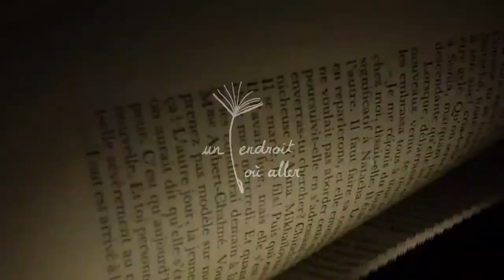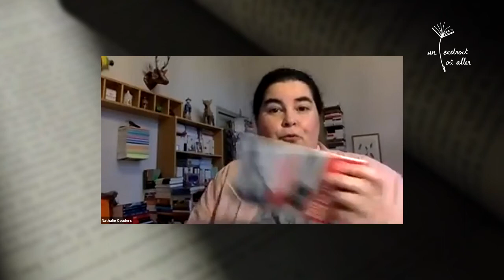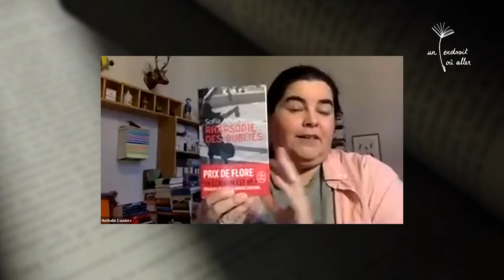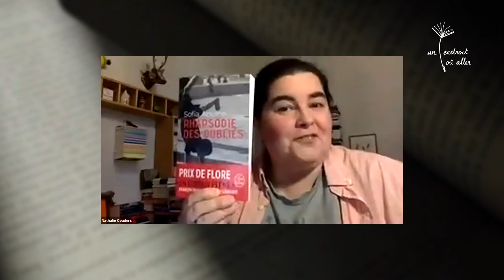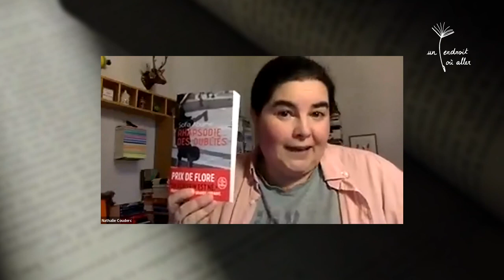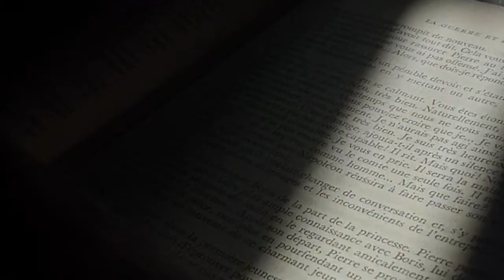Rencontre Un endroit où aller Sofia Aouine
Rencontre en ligne Un endroit où aller du  24/09/2020 avec Sofia Aouine pour son livre Rhapsodie des oubliés publié au Livre de Poche.
Le Livre de Poche fait sa rentrée.
Rhapsodie des oubliés était paru en en Août 2019 aux Editions de la Martinière. Il a été Prix de Flore 2019.

Elle est interrogée par Alice Auffray Librairie de la librairie Cheminant à Vannes

Et comme toujours accompagnée de Nathalie Couderc, libraire présentatrice des rencontres un endroit où aller

Facebook Un endroit où aller